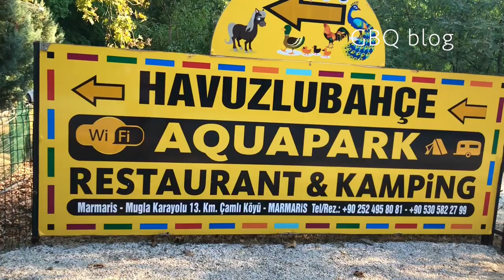Мармарис 2020.Секретный ресторан в горах Мармариса\GBQ blog